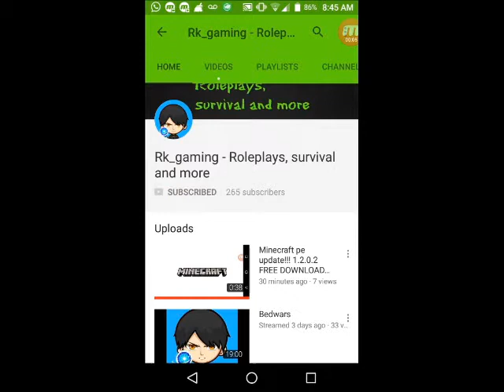What did I get myself into | Minecraft PE Hide N Seek w/Miner Girl and kitty bunny love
Come join in on the action as we play Hide N Seek five nights at freddy's style with Miner girl and kitty bunny love.

Remember if you enjoy my content please subscribe it helps grow the channel and it is greatly appreciated also drop a like on the video also share the video with your friends and family